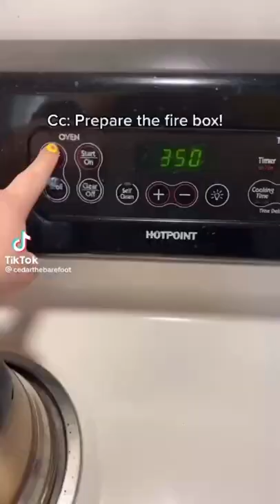Best Of TikTok (cedarthebarefoot Edition!)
Not a normal compilation, but Cedar is amazing and I really enjoy their content :3